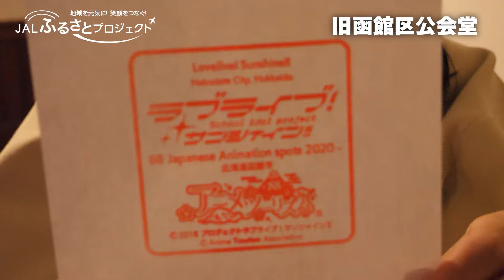JAL CAが函館であのアニメの聖地巡礼！？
いま函館が聖地巡礼で熱い！

企画担当のすけさん案内のもと、CAリポーターのゆっぴーが函館であのアニメの聖地巡礼をします！

アニメのシーンと同じ場所にすけさん大興奮！

ぜひみなさんのおすすめの聖地もコメント欄で教えてください😄

▼JALのアニメツーリズムについてはこちら（聖地巡礼デジタルスタンプラリーも実施中！）